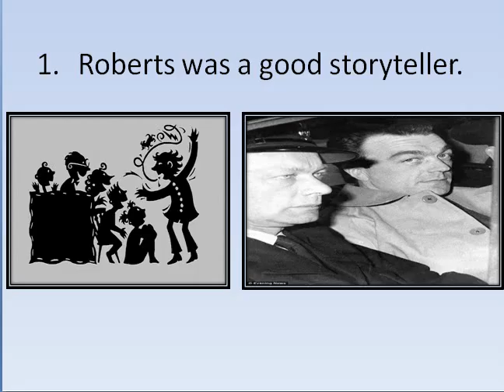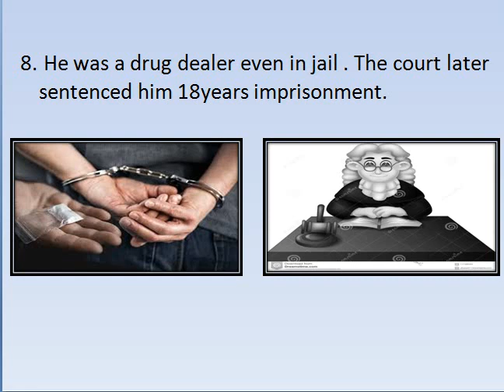10 unknown facts of Harry Roberts - Oh my god!!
Harry Roberts is an English serial killer. He is famous for the notorious the "Shepherd's Bush murders"
Today, we have revealed the 10 unknown facts about Harry Roberts.